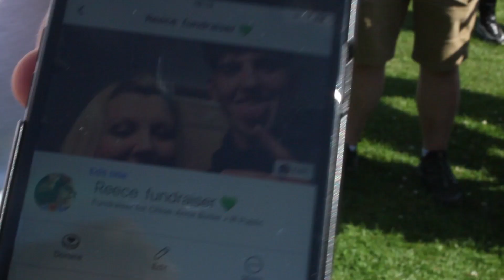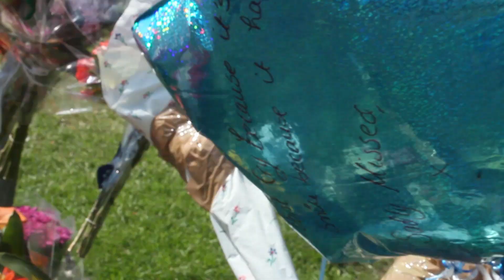Remembering Reece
Friends and family of Reece Hornibrook come together at The Walks to honour the teenager who died after a fight in King's Lynn.